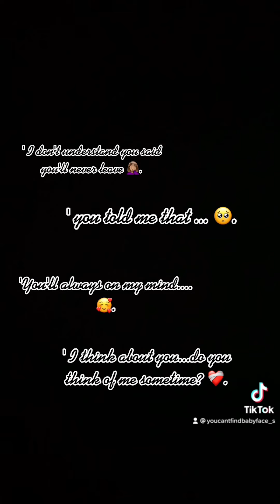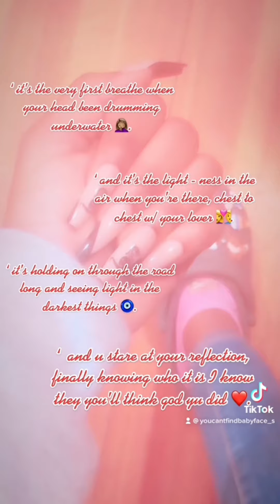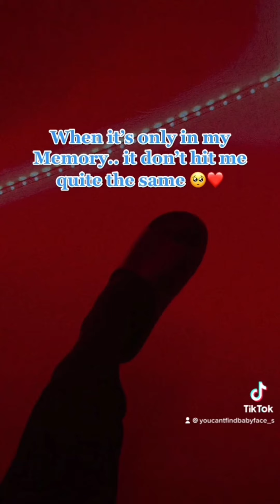My Tiktok part 20